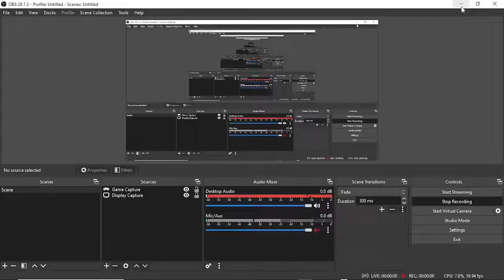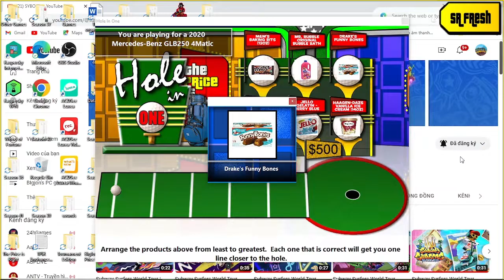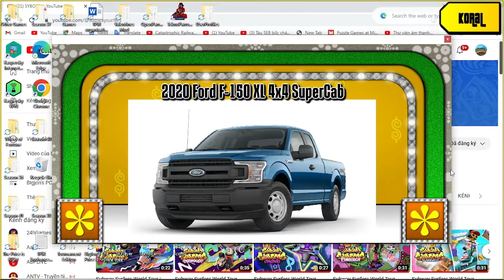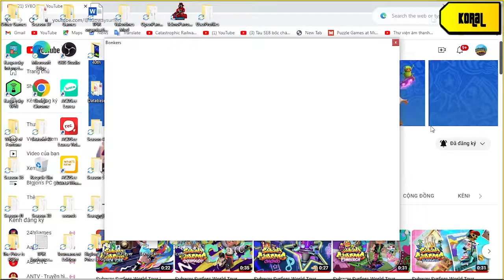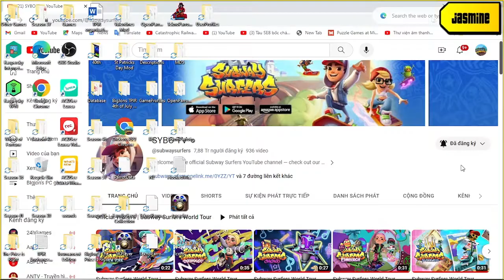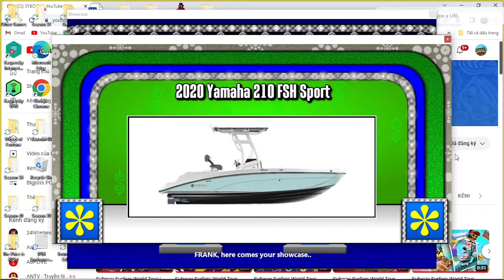Phụ Nữ Việt Nam 20-10 special part 4/10 (Day 4 14/10/2023)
next is season 51 episode 36